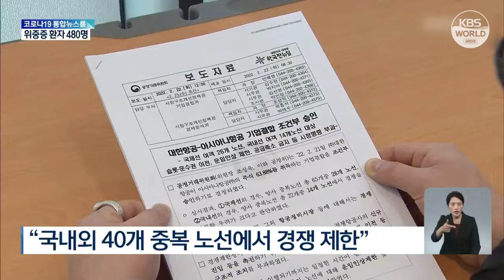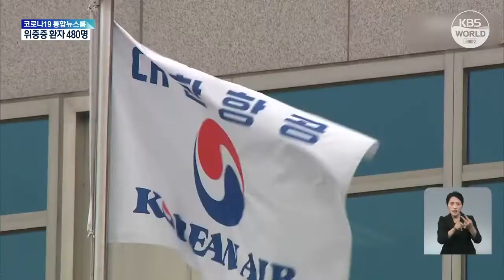大韓航空・アシアナ航空の合併計画を条件付きで承認 公取委 | KBS NEWS 220222